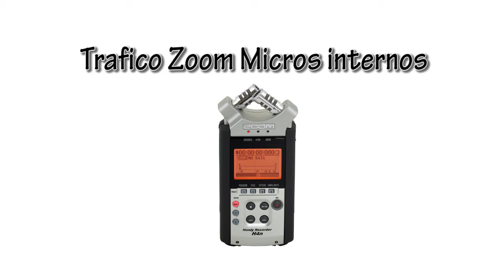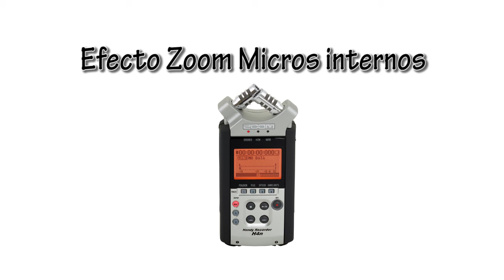ESTEREO Sergio Garrido